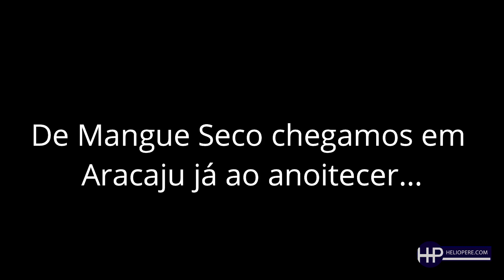Passeio em Mangue Seco (Divisa com Aracaju) | Férias em Salvador - | EP 11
Esse é um passeio que com certeza você vai querer fazer. Estando em Salvador, são cerca de 280 quilômetros até Mangue Seco. Veja no vídeo mais essa aventura. Visite o blog

Edição

▶ Bruto: Filmora
▶ Efeitos/animações: Filmora
▶ Capa/Thumbnail: Fireworks

Fotografia e Filmagem

▶ Helio Pere

Contato Profissional